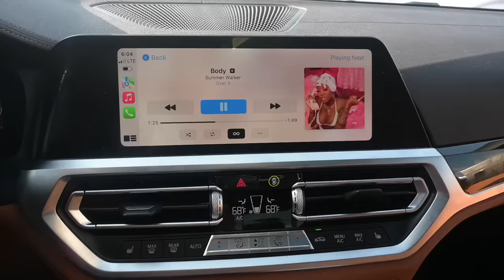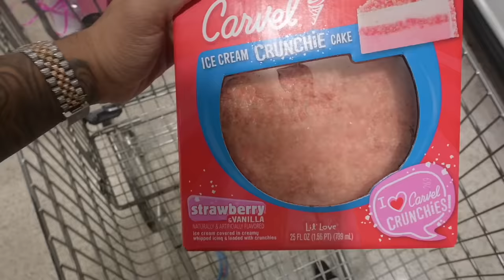WELCOME ZOEY BACK!!